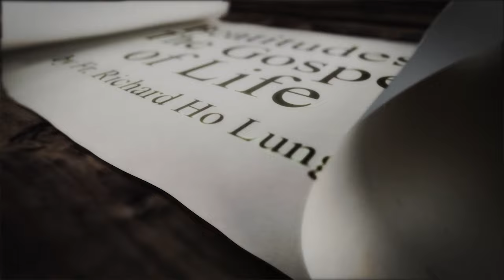Beatitudes: The Gospel of Life, Ep 1. Loving as He Loved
Father Richard Ho Lung reflects on the Beatitudes. For more information on Father Ho Lung and the Missionaries of the Poor, go to missionariesofthepoor.org.